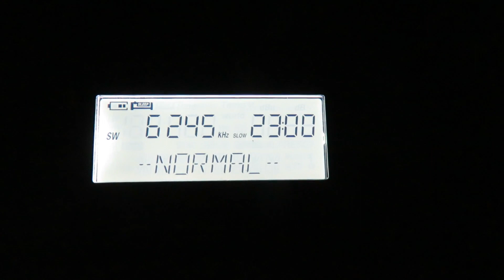6245 kHz very strong reception of Echo Of Hope from South Korea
My best reception to date of Echo Of Hope from South Korea on the 48 metre band. Also take note of the time received which from my experience is unusal that it is so strong from the Korean peninsula. Reception was made better thanks to the North Korean jammer not being present at the same time.
Received in UK on 26/12/19 @ 2300 hrs UTC with a XHDATA D-808 & its whip antenna in the field.